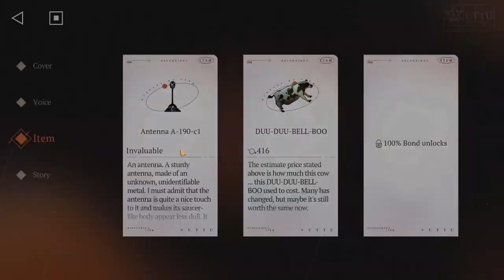Reverse 1999 Day 65